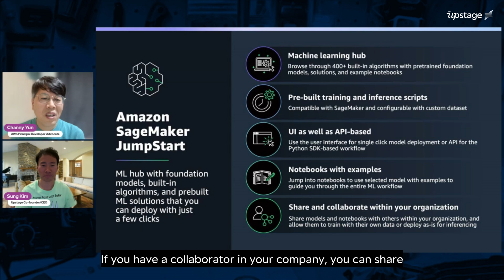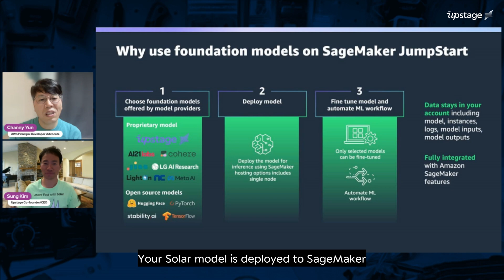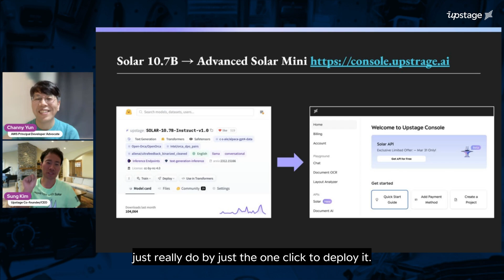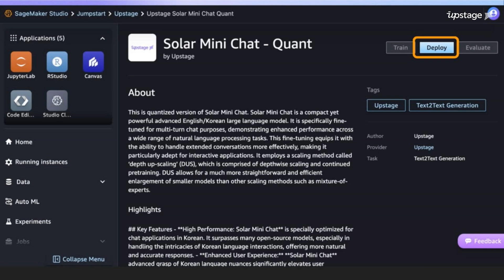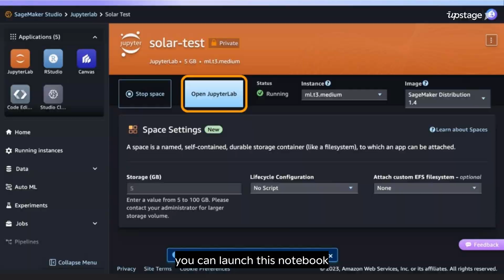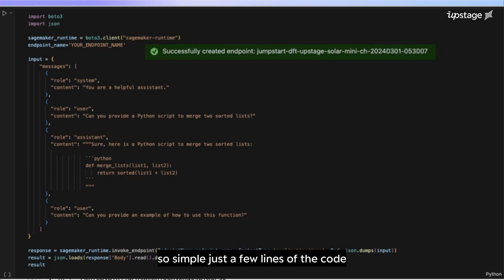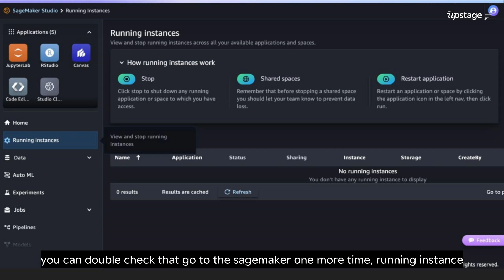Try 'Solar' with Amazon SageMaker Jumpstart! | Upstage LLM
Check out 'Solar' LLM on AWS's machine learning hub, 'Amazon SageMaker JumpStart'! With Solar LLM, you can easily build a customizable generative AI service without the need to create your own models.